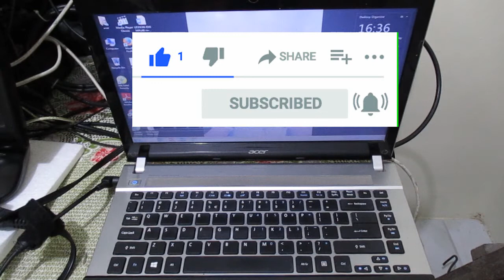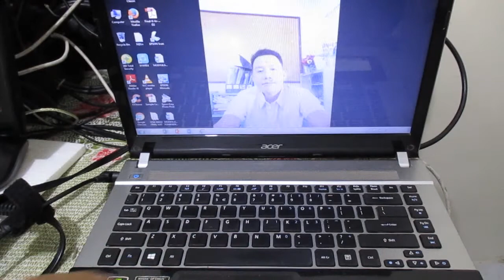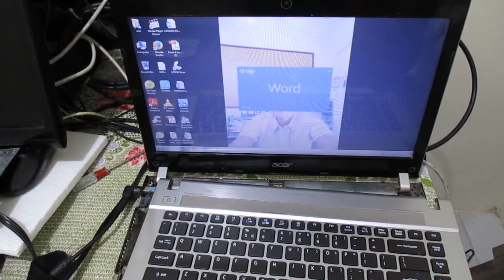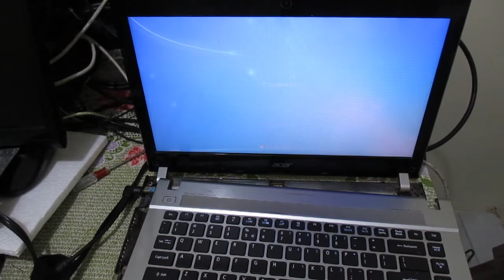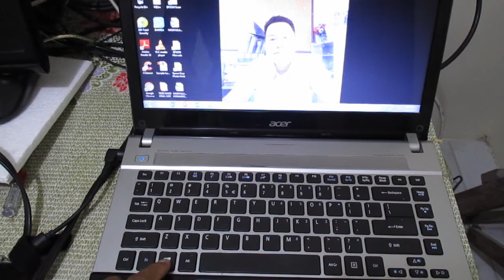Keyboard Replacement Acer Aspire V3- 471G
Php499